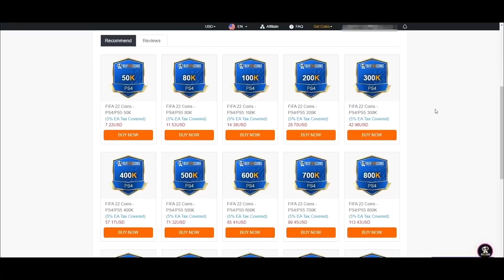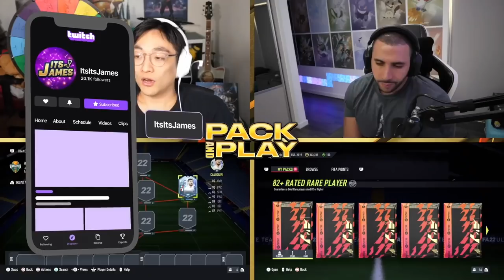Good Fodder?? FIFA 22 FF Caligiuri Pack & Play w/ @ITANI ​(REUPLOAD)